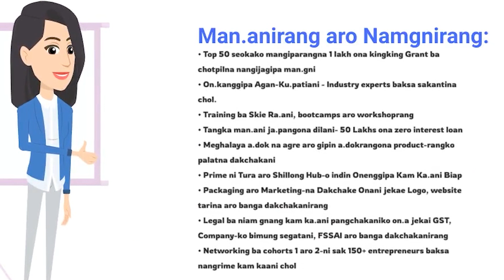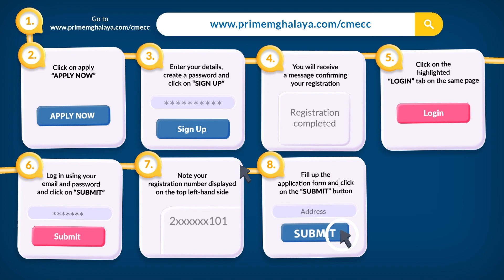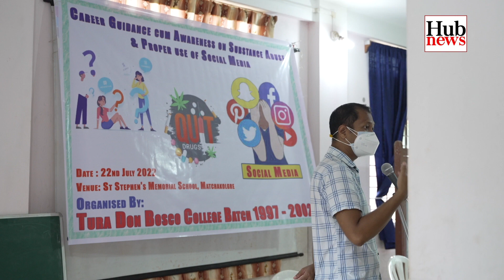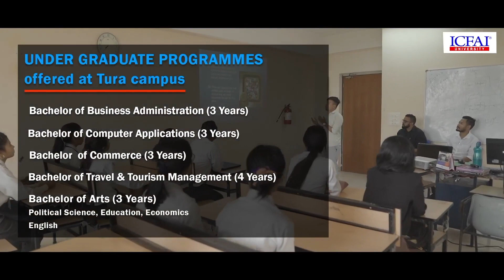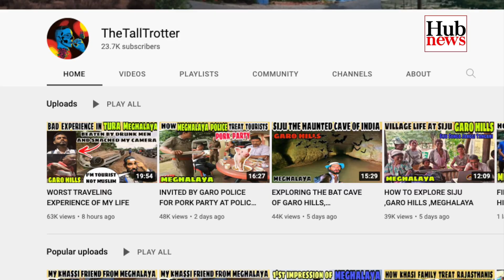HUB NEWS | 25 July 2022